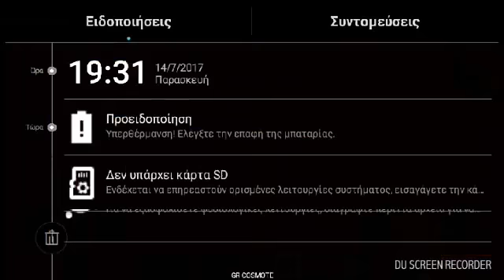Η περιπέτεια στον pigtube